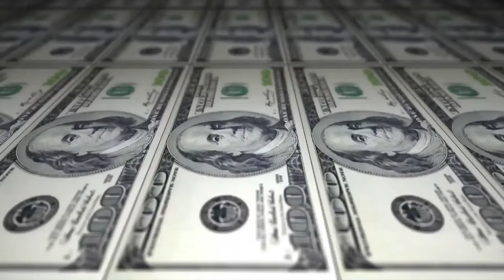Knust vs Azzy - SEMI - 201º Batalha do Tanque - São Gonçalo - 2016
Musica de intro: JOIER - Chapa

Vencedor: Knust